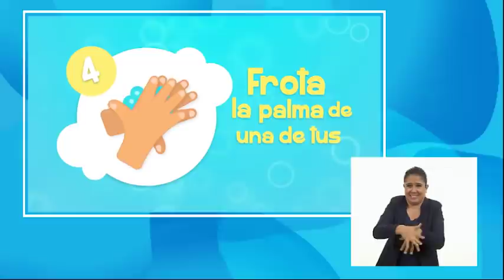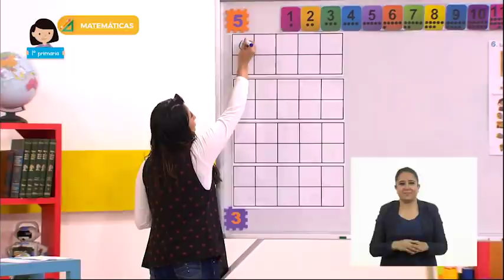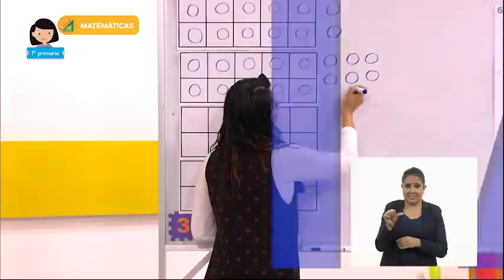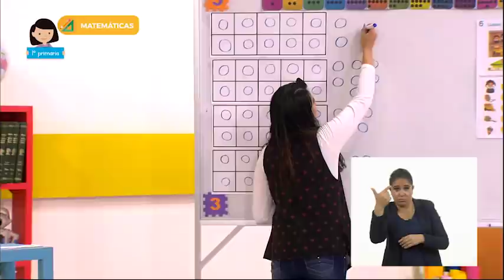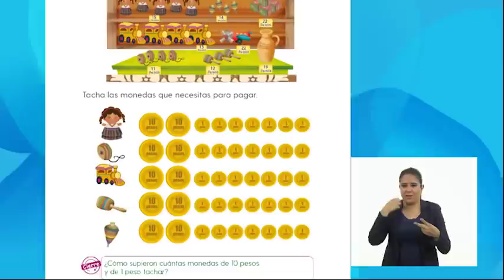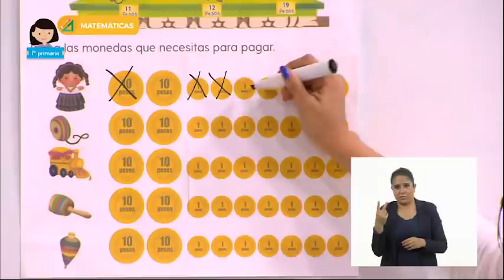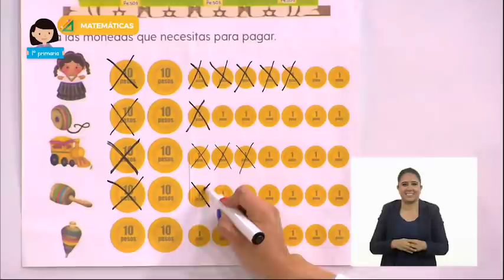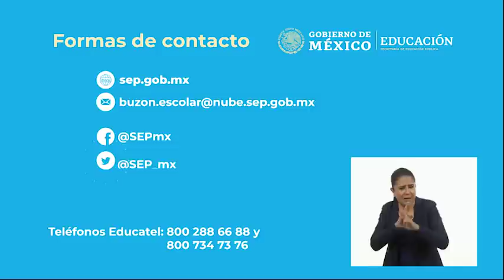Primaria 1° - Matemáticas - ¡Juguemos al cajero!